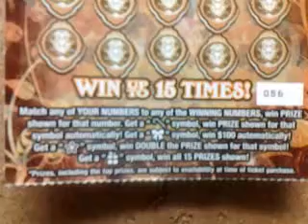Florida lottery scratchoff #126